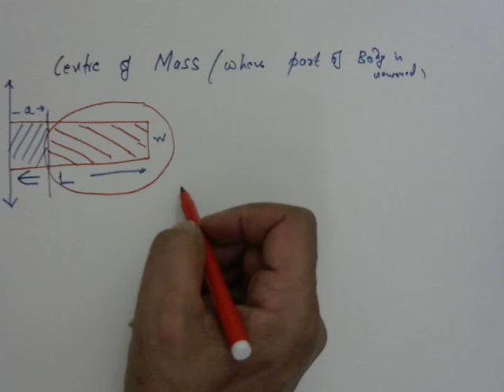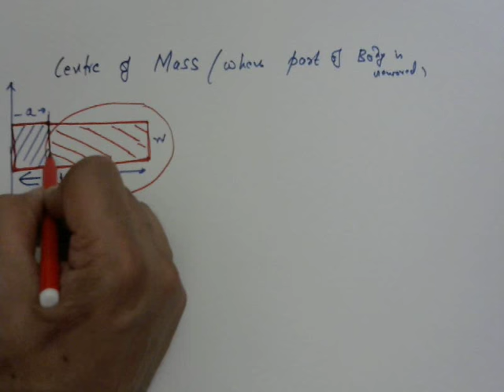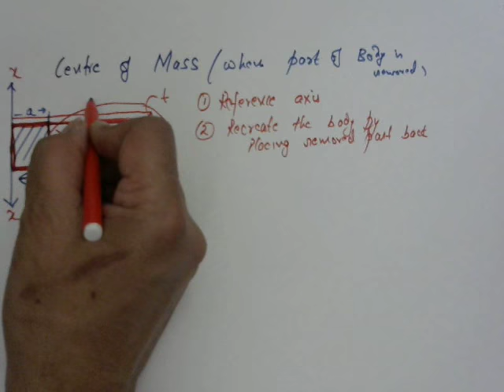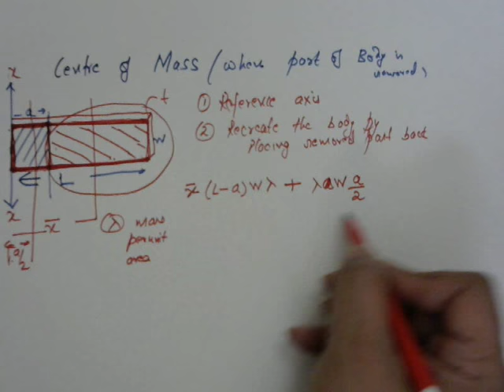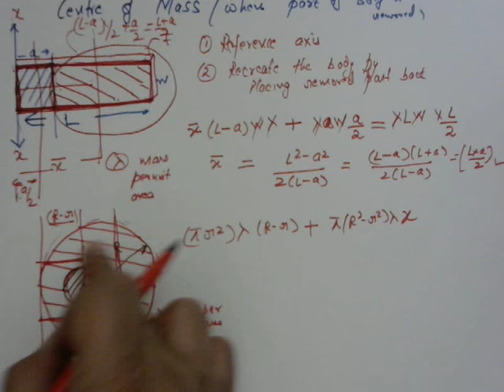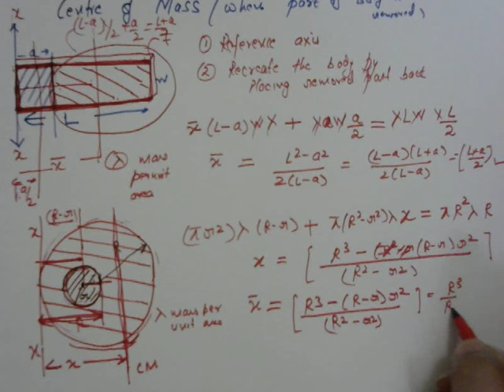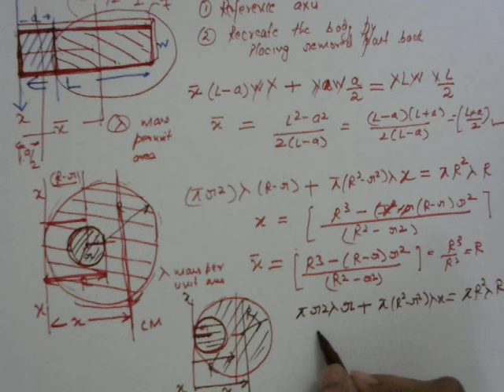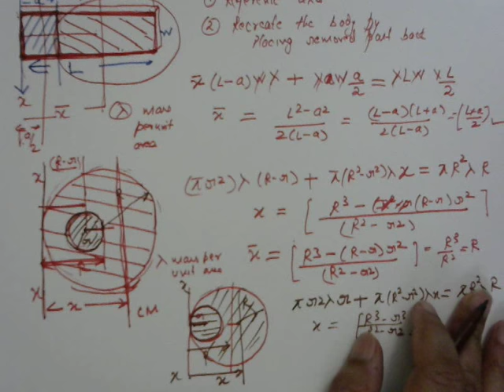Centre of mass of body-when part of body is removed